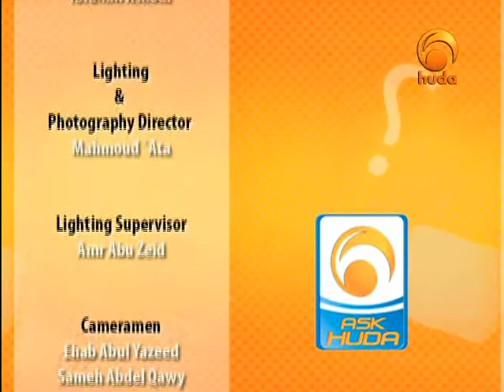Ask Huda Mar 8th 2011